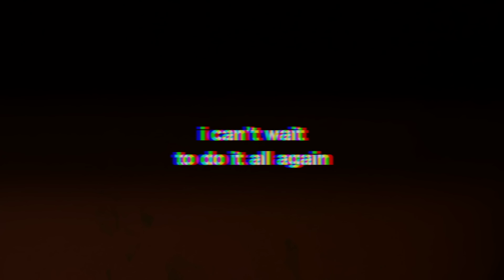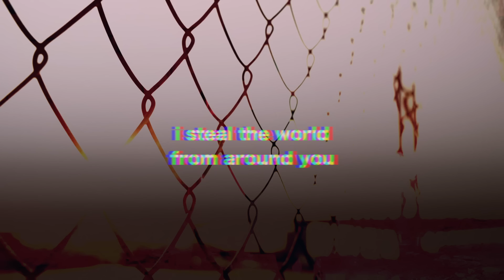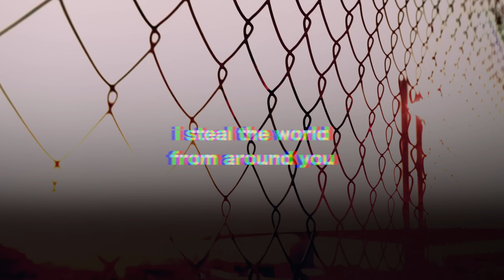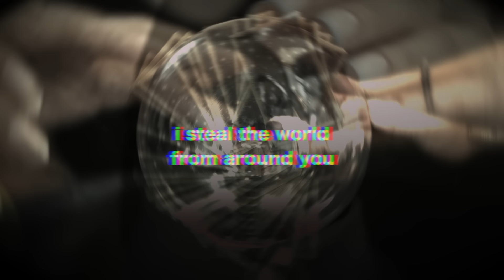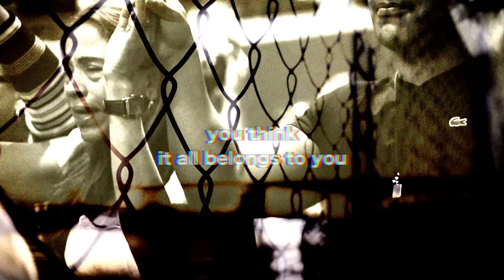Neonfly - Steal The World (Official Lyric Video) Alternative Metal | Noble Demon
NEONFLY premiere lyric video for "Steal The World" and celebrate release of brand new album!

"Loud, fast, lively and honest!" - Metal Hammer
"Outstanding quality!" - Time For Metal
"This really is top-drawer stuff!" - Sentinel Daily
"This is how Melodic Metal should sound in 2021!" - Hardline Magazin

With their third full-length, the band has taken an aggressively modern sound and approach that reflects NEONFLY's musical maturity and evolution: ten modern rock anthems, heavy yet catchy allied with hard-hitting riffs, big metal grooves and decidedly socially conscious lyrics. While "The Future, Tonight" marks a departure from the band's more traditional metal roots, NEONFLY presents us a new, addictive sound that is both musically enthralling and artistically engaging. "The Future, Tonight" was produced by Grammy award nominated producer Romesh Dodangoda (Bring Me The Horizon, Motörhead), with keyboards and orchestra arranged by Miro Rodenberg (Avantasia, Kamelot).

In support of their new album and to celebrate the release in glorious style, NEONFLY just shared a crushing, new lyric video for the song "Steal The World", featuring a guest appearance by Heart of a Coward's Kaan Tasan!

"Steal the world is a track that again showcases our moves into new musical territories, pushing a much more contemporary and aggressive sound for the band with our own trademark always socially conscious lyrics." vocalist Willy Norton comments. "We invited Kaan from Heart of a Coward to do some guest vocals on this, he’s a great friend and a fantastic singer, and his performance brings a lot of power and attitude to the track. The song is about the way everyone nowadays -from celebrities to your next door neighbour- can go online to express all sorts of false ideas, beliefs, lies, conspiracy theories, either on purpose to exploit people, or simply out of sheer ignorance. The lyrics are written from the perspective of a very cynical individual who deliberately preaches online falsehoods to wreak havoc in general, exploit the vulnerable and cause serious harm in the real world."

Neonfly are:
Willy Norton - Vocals
Frederick Thunder - Guitars
Paul Miller - Bass
Declan Brown - Drums

LYRICS:

Born again I will not be ignored
Don’t wanna walk among the dead
Everybody wants to be adored
You’re gonna drown in what I said

Beat the drum wanna dance in the carnage
I can’t wait to do it all again
I’m alive, I’m born to light the way
And you were meant to follow

I got another toy for you to play
A life hack for the unbelievers
I know how to ease the pain
But I’ll make you beg for it
You’re in trouble

Spreading like a fever
Recognise your leader
I’m inside your mind
I’m your dream and your deceiver

20 million lives
And they all belong to me
I never miss the chance, the opportunity

You’re mine
Forever
Another soul to treasure

No fear
No pressure
I trade your pain for pleasure

I steal the word from around you
Rewrite the laws of nature
Outshined
And severed
Nothing breeds nothing its true

Make the sky fall
You will surrender all control
I’ll make you kneel before me

There’s no retaliation
No need to compromise
No good or bad intentions
You’ll have to fall in line again

Loving from a distance
Breaking all resistance
Laughing at the fools that are
Selling their existence
Freedom in a blackout
Only I can see

You think the world belongs to you
I am the saviour that can tell you what to do
You think it all belongs to you
I’m gonna find a way, there’s nothing that I won’t do

It’s a matter of faith
I am the chosen
You can feel the weight
When I have spoken
Those who throw stones are just delusional
I will pick bones and spread confusion
Cynical singular follow my way
Drown you in vitriol I walk away
Faceless and sightless
I will not change
My path is clear, I got you
I’m here, this is my time